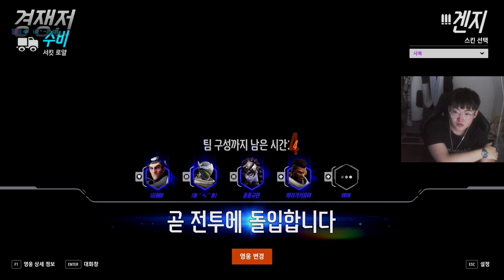IS WATER #1 KOREAN GENJI?! OVERWATCH 2 GAMEPLAY TOP 500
► Video Source:
Support Water, please!
Water plays as Genji on Circuit Royal. In this ow 2 replay he gets 31 elims. Top 500 Genji full match replay ow2.